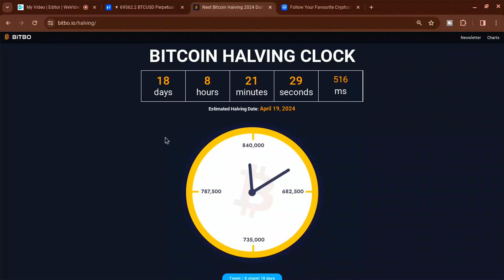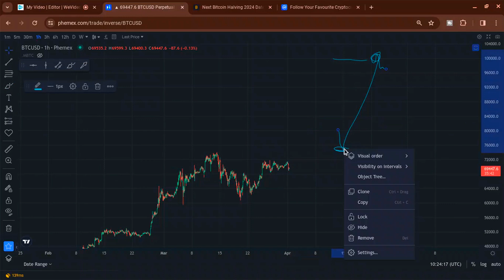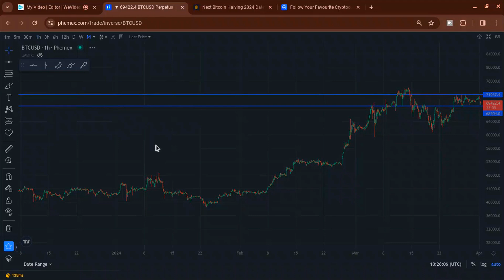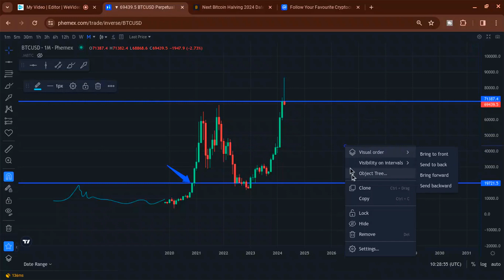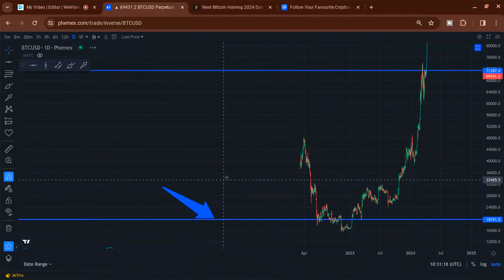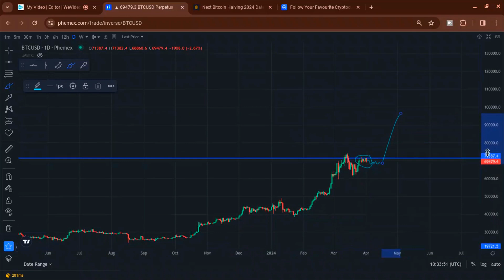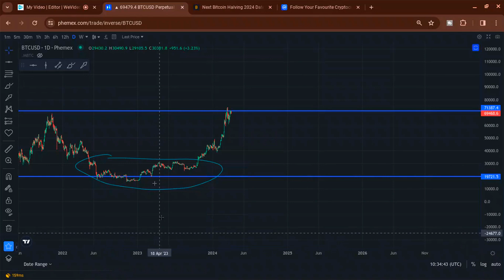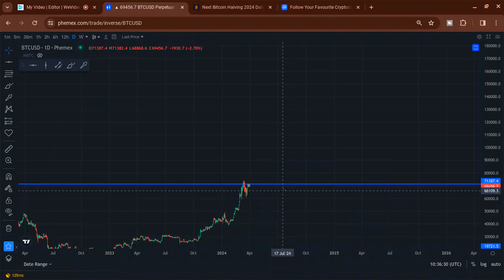Bitcoin MOON LAUNCH from Here! (consolidation trampoline)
Bitcoin building the launch area consolidation for the next parabolic leg up in this cycle.
*Never invest money you can't afford to lose and you will never lose money you can't afford to lose. This is what keeps you safe no matter what.
This video is for education, entertainment and information. Please always do your own homework and make your own decisions for yourself. There is always risk of losing money involved in money markets. Use your head.